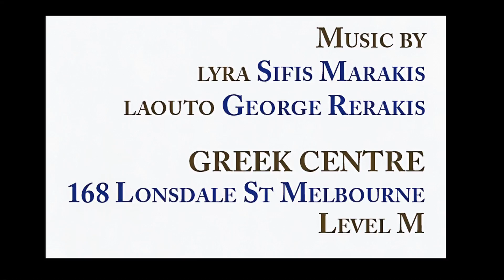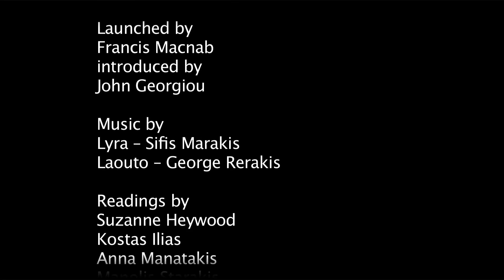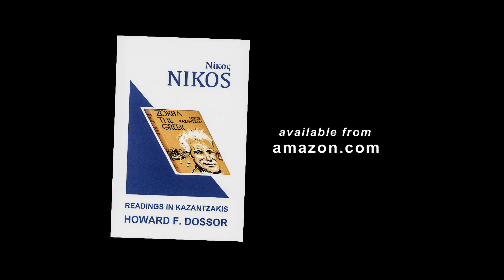Book launch of Nikos Readings in Kazantzakis By Howard F. Dossor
Book launch of
Nikos
Readings in Kazantzakis
By Howard F. Dossor
Launched by
Francis Macnab
Introduced by
John Georgiou

Lyra – Sifis Marakis
Laouto – George Rerakis

Readings by
Suzanne Heywood
Kostas Ilias
Anna Manatakis
Manolis Starakis

At the Greek Centre
168 Lonsdale St Melbourne
Sunday 9th of October 2016
2.00 – 4.30 pm
Event by
Christina Panagiotopoulos
The Greek Centre for Contempory Culture
The Pancretan Association of Melbourne
The International Society of Friends of Nikos Kazantzakis
GREEKCENTRE.COM.AU
PANCRETAN.COM.AU

Video production
Peter Leiss
Jon Conte